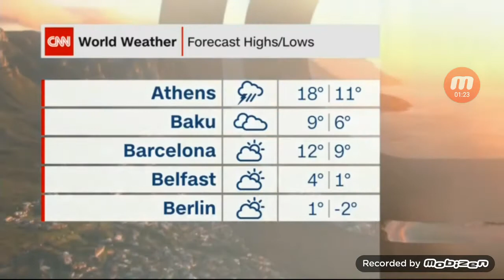Cnn Cee UK 04.12.2020